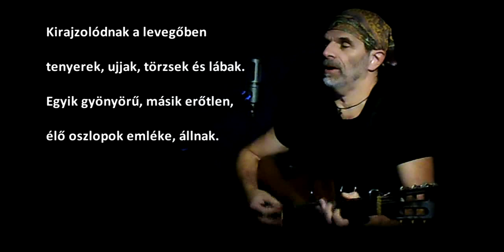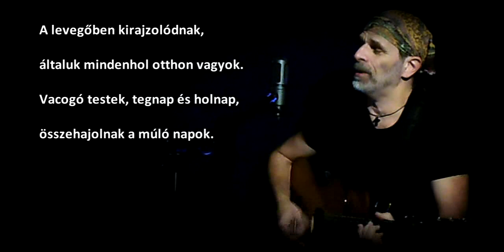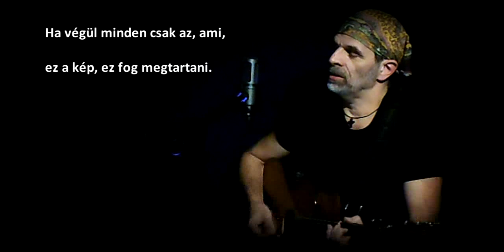László Noémi: Élő || Zene: Németh Viktor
Vers: László Noémi
Zene: Wyq-thor